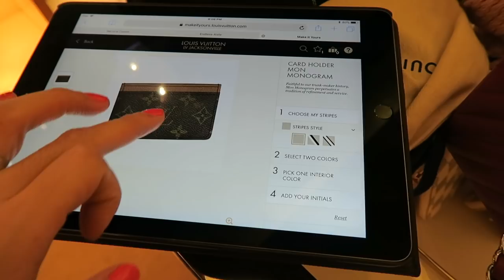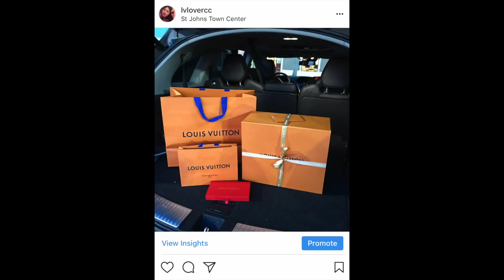COME TO LOUIS VUITTON WITH ME 🙋🏻💋2018 NEW RELEASES (+GRWM) | ❤️ CHARIS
HI EVERYONE! Long time I haven't had a chance to visit my fav store lv!!! Picked up something pretty!!! Let me know what you think I got!!??
If you ever go to lv in Jacksonville FL everyone who works in that store is so friendly and helpful and my lovely SA's name is Juleny! Love her so much! xoxo cc

What I wore in this vid

(mine is from Tiffany and co and I got it many years ago, paid $1250 . Elsa by the yard with 0.17 size diamond)

sunglasses rose gold

Cardigan (grey available)
same with hood
same in sweater style
*pink cardigan similar

Dress sold out but same in red
*same print pink midi dress
*floral wrap dress found
another floral dress

Double stroller (loic white)

Makeup

Two cash back websites that I love and use every time I online shop!

referrerid=5Cn%2BP75FVl2q5BB8fsUNBg%3D%3D&eeid=26471

( For example : sephora 6% cash back at mrrebate but sometimes it becomes 12% on special days, ASOS 3% cash back, Saks 6%, NM 8% etc...)

Instagram lvlovercc

Really appreciate your feedback with likes and comments on each vid! Xoxo cc